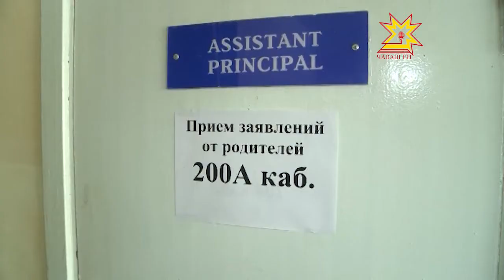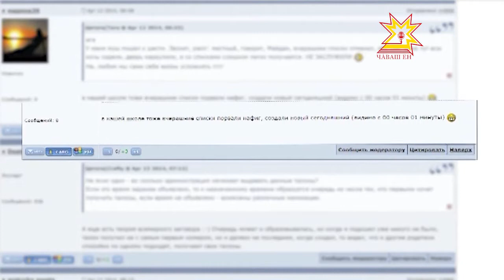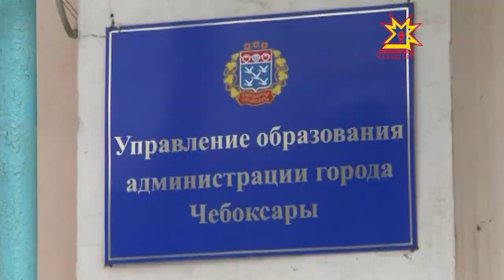Долгожданный билетик в счастливое лето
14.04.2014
Сотни людей в очереди уже несколько часов пытаются попасть за закрытую дверь, чтобы получить долгожданный билетик в счастливое лето! Чем не сценарий для шоу. Именно этим словом родители определяют заявочную кампанию по приобретению путевок в детские лагеря, которая началась 12 апреля во всех школах Чебоксар, Новочебоксарска и организациях соцобслуживания. Причем такой сценарий повторяется из года в год.